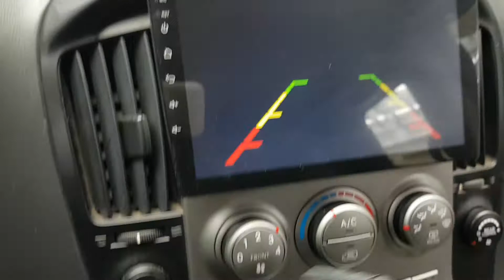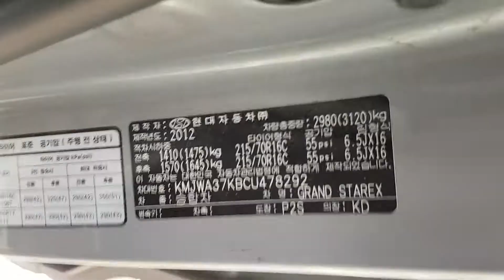2012 STAREX CU478292